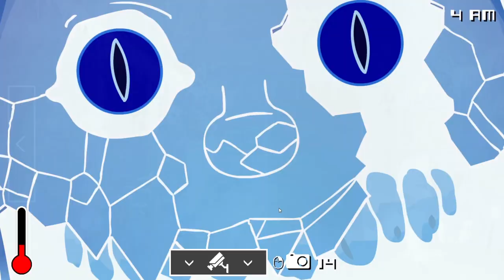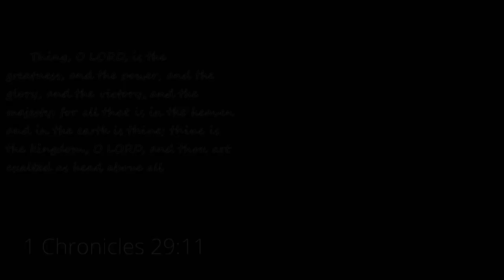WHY DO THEY BE CHEATING??? | One Night At Flumpty's 3 Part 2 ???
Thanks for Watch'in! The only reason he's hard-boiled cause I walked by😏🍑

[Previous Video]

[Social Media]

In The Bible, God says we should love one another. Please let this pass on in the comment section below.

~TimDatMan